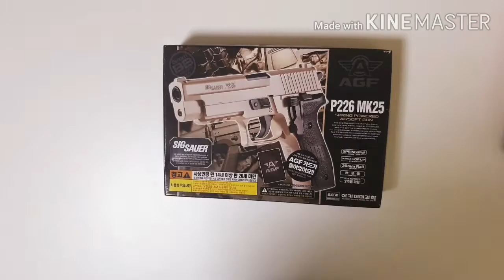아카데미 p226 리뷰&사격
안녕하세요 생각유튜브 입니다 오늘은 아카데미사의 p226을 리뷰해봤습니다
디자인은 나름대로 괜찮습니다

0:00 인트로
0:22 리뷰시작
1:00 사격시작